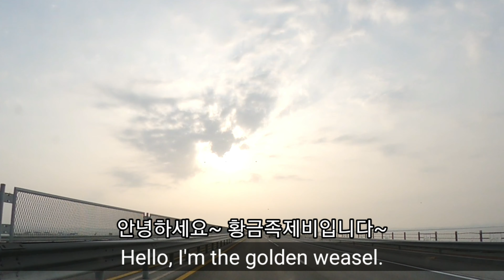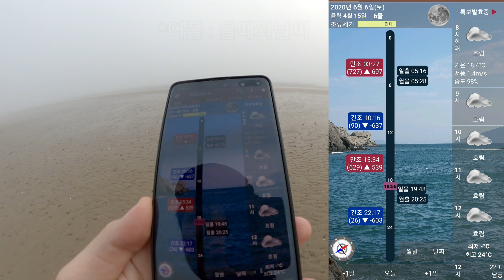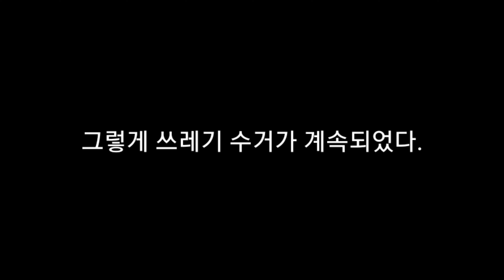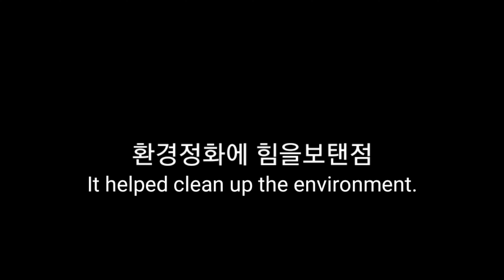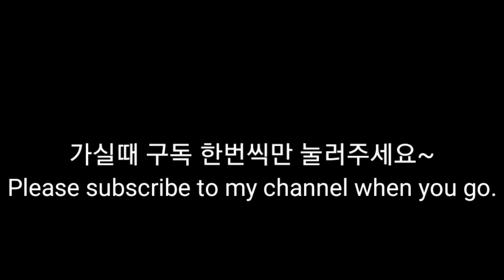금찾으러 바닷가에 금속 탐지기들고가서 탐사도하고 해루질도 구경하고 metal detector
먼저 설정에서 1080p 고화질의 영상으로 보시는걸 추천합니다
영상은 지난 6월 6일 서해안 안면도 탐지기탐사 다녀온내용입니다 탐지기탐사외에 해루질체험 탐지장비 소개등의 내용을 추가했습니다 즐감하시고 잠시나마 힐링하세요~

First of all, I recommend you to watch a 1080p high-quality video in the settings.
The video shows the contents of the detection of Anmyeon Island off the west coast on June 6th. In addition to the detection of the detector, we added details such as the introduction of the detection equipment for the sun-washing experience. Enjoy it and heal for a while.~